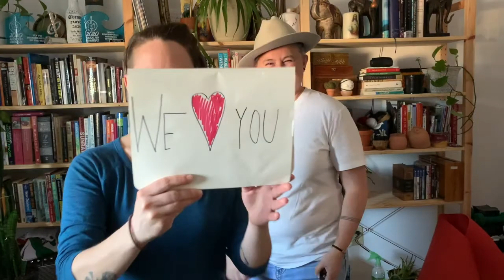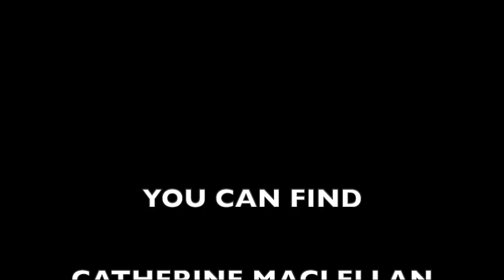Global Music Match Week 5 Colin Lillie Interviews Catherine MacLellan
Its week 5 and Colin interviews Canada's Catherine MacLellan an inspirational songwriter from Prince Edward Island. So sit back and enjoy this special interview for the Global Music Match.